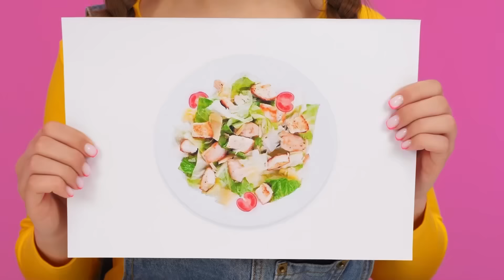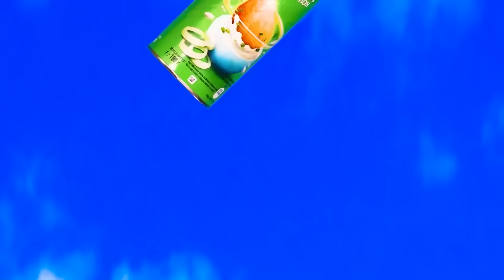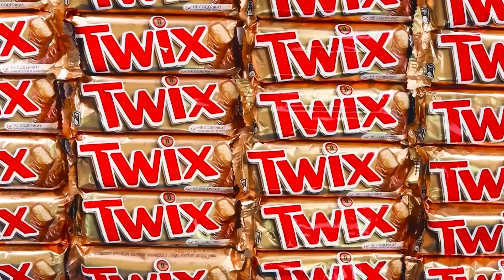मैं बनाम दादी कुकिंग चैलेंज | हंसी के क्षण HAHANOM Challenge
कौन आपको आश्चर्यचकित करेगा और सबसे स्वादिष्ट व्यंजन बनाएगा? नई पाककला चुनौती का सामना करें!